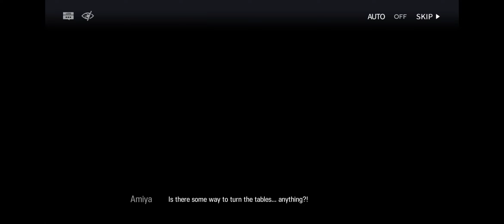Let's play Arknights: Episode 7, Mission 0-9 & Gacha Luck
In this episode, i nearly fail a tutorial mission, yet i also somehow get blessed with Gacha luck. the duality of Gacha Games.